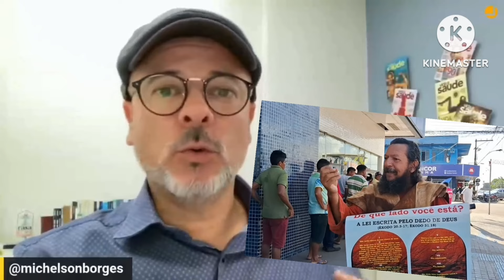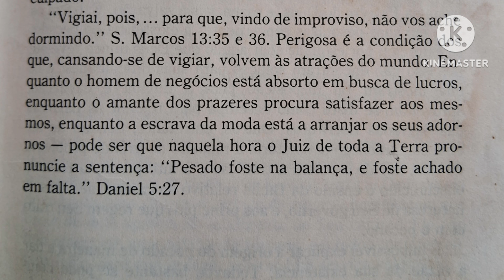PROFETISA CONVOCA IGREJA IASD PARA SE PREPARAR NESSES RESTANTES DE DIAS QUE FALTA PARA 22 DE OUTUBRO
URGENTE CONVOCAÇÃO PARA O DIA 22 DE OUTUBRO PARA SEREM APROVADOS NO FINAL DO JUÍZO.

ATENÇÃO JÁ ESTAMOS NO PERIODO DO DECRETO DOMINICAL, SAIU  COM O NOME DE LIBERDADE RELIGIOSA